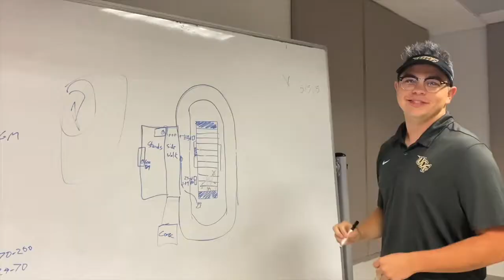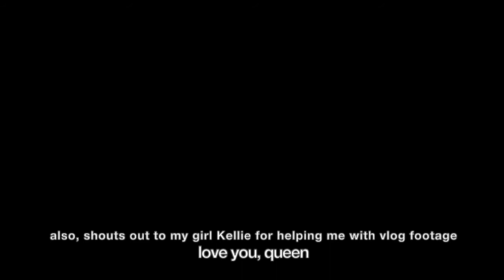HTFN Studio Days Vlog #10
Vlog Queen Hannah Jo Groves brings you behind the scenes of HTFN over the last week, including HTF Bets EP Austin Walker